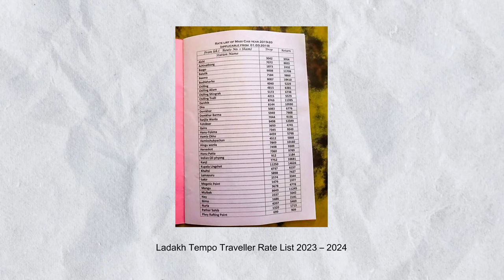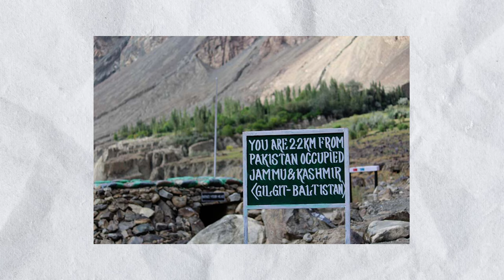EPISODE 3 | EXPLORING LEH LADAKH | PANYONG LAKE, WARI LA, SIACHEN GLACIER, TURTUK, SILK ROUTE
Location for Shoot: Hotel Shanti Palace, Mahipalpur, New Delhi.

Mentions: Hotel The Abduz, Old road, Sheynam, Leh, UT Ladakh, 194101.

Join us on a captivating journey through Leh Ladakh's enchanting landscapes! Explore TIGER TOP, TIGER HILL, SONMARG, KARGIL, and ALCHI. Experience the tranquility of Pangong Lake, Shanti Stupa, and Lamayuru Monastery. Dive into adventure with trekking, rafting, and camel rides.

Immerse in Buddhist culture and discover the historical significance of Dras & Khardung La. Indulge in biking, hiking, and dance amid the scenic beauty of J&K. Marvel at CHANGLA, ZOZILA Pass, Spiti Valley, and the magnetic allure of Magnetic Hill. Don't miss the off-road thrill with ATV rides and explore Sangam, Shey, Likir, Rohtang, Turtuk, and more. Your Leh Ladakh escape awaits!